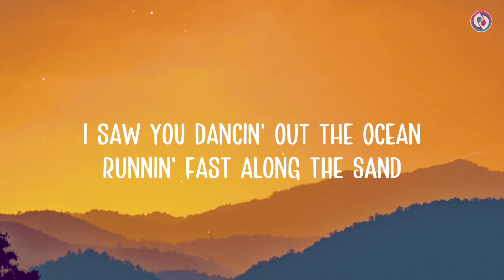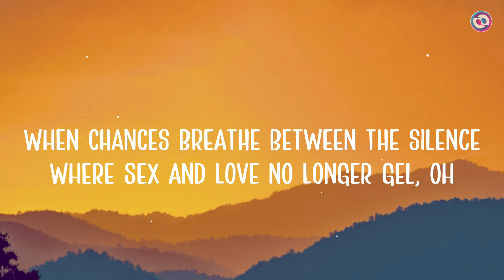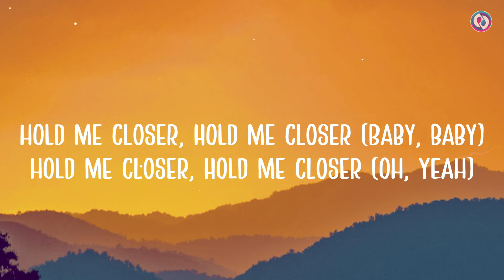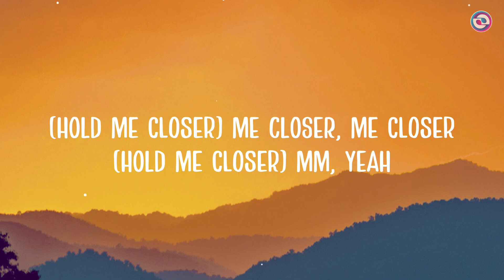Elton John & Britney Spears - Hold Me Closer (Lyrics)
[Verse 1: Elton John & Britney Spears, Elton John]
I saw you dancin' out the ocean
Runnin' fast along the sand
A spirit born of earth and water
Fire flyin' from your hands (Oh)
[Chorus: Elton John & Britney Spears, Britney Spears]
Hold me closer, tiny dancer
Count the headlights on the highway
Lay me down in sheets of linen
You had a busy day today, oh

[Post-Chorus: Elton John & Britney Spears]
Hold me closer, hold me closer (Hold me closer)
Hold me closer, hold me closer

[Verse 2: Elton John, Britney Spears & Both]
There are caravans we follow
Drunken nights in dark hotels, baby (Yeah)
When chances breathe between the silence
Where sex and love no longer gel, oh

Count the headlights on the highway (Yeah)
You had a busy day today

Hold me closer, hold me closer (Baby, baby)
Hold me closer, hold me closer (Oh, yeah)
[Outro: Elton John & Britney Spears]
(Hold me closer) Me closer, me closer
(Hold me closer) Mm, yeah